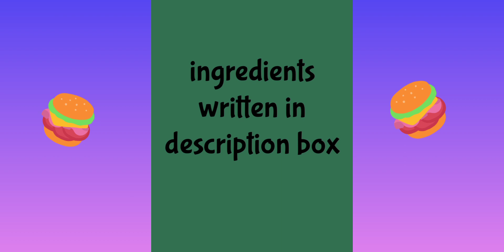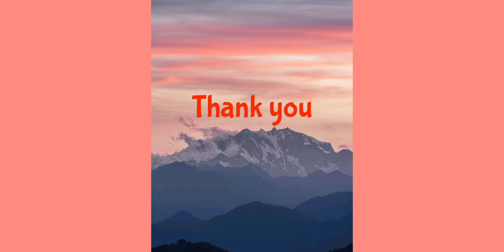aloo tikki burger -without cornflour - pea,moong ki dal,paneer#covidfree sputnik v vaccine#staysafe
ingredients

aloo - 4 medium

matar - 1/2 cup

moong ki dal - 1/2 cup

bread -4

mango powder - 1/2tsp